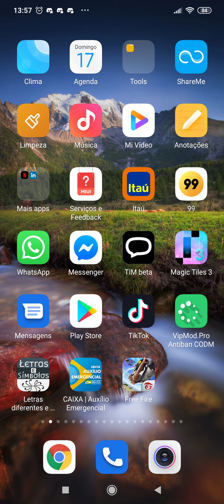HACK GRÁTIS COMO INSTALAR SEM CORTE